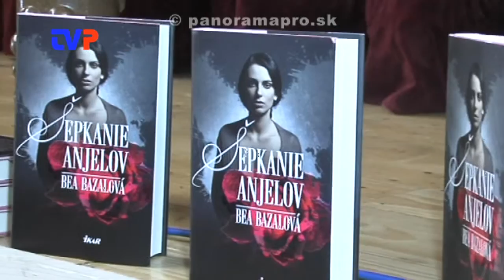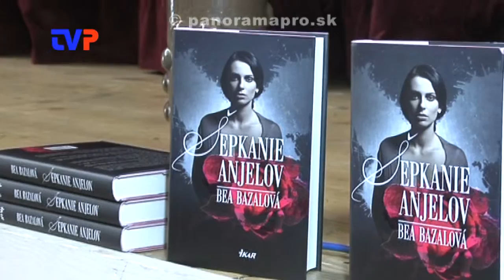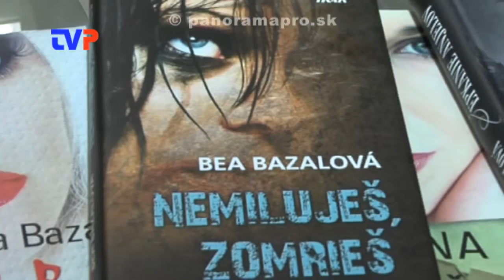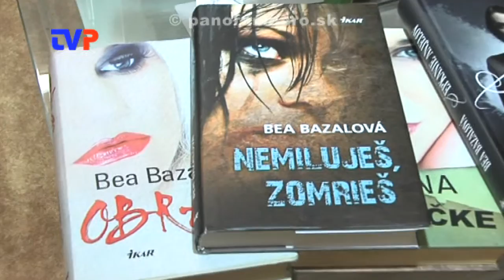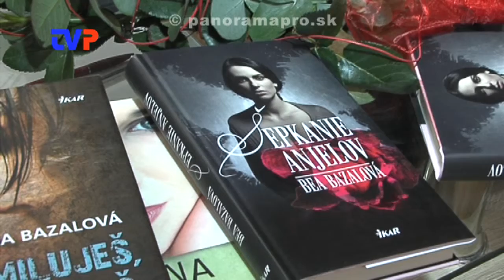Bea Bazalová - spisovateľka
Rozhovor so známou slovenskou spisovateľkou.